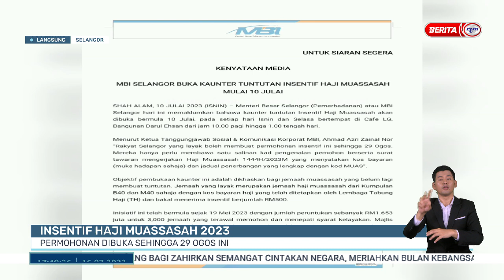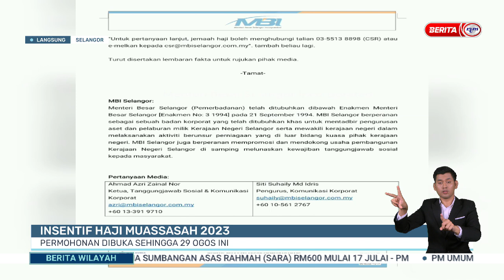16 JULAI 2023 - BERITA WILAYAH - WILAYAH BARAT - LANGSUNG DARI SELANGOR